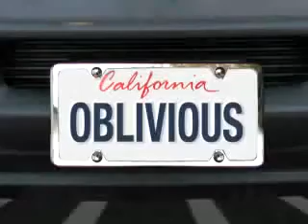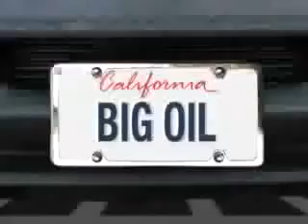SUV City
Sátira ao que seria uma cidade construída exclusivamente para os SUV (sigla em inglês, para Sport Utility Vehicle, ou veículo utilitário esportivo). - 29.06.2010